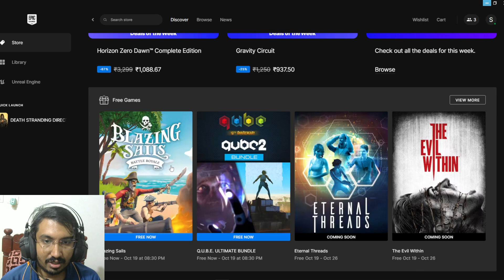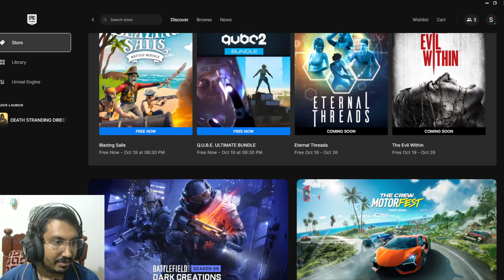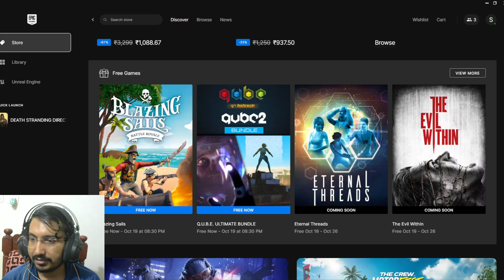Claiming Free Games - Blazing Sails & Q.U.B.E. ULTIMATE BUNDLE - Epic Games Store